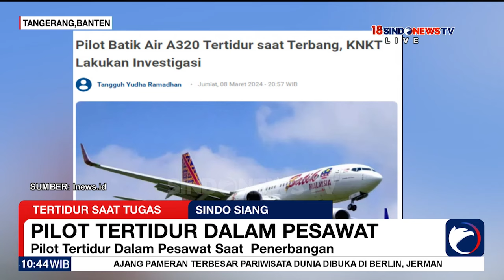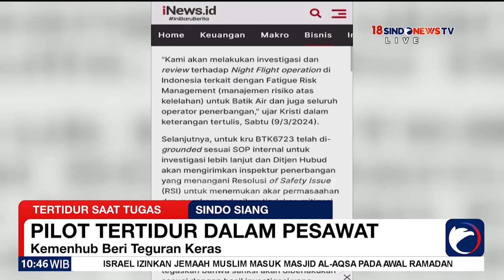Buntut Pilot dan Co-Pilot Tertidur, Batik Air Kena Tegur Kemenhub - Sindo Siang 10/03